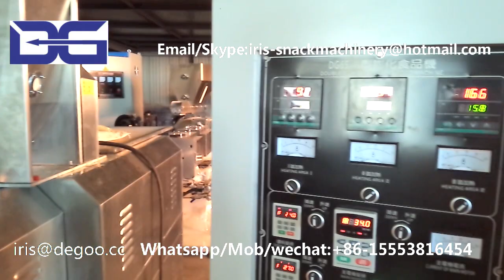Corn puff extruder/Twist snack machinery/Wheat puffing spring food production line